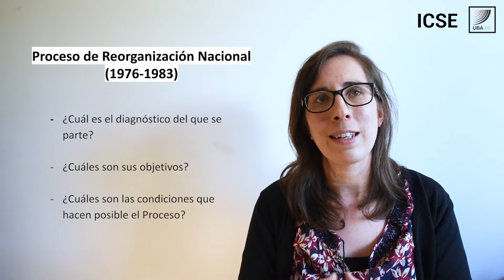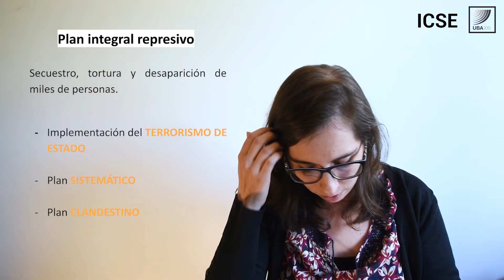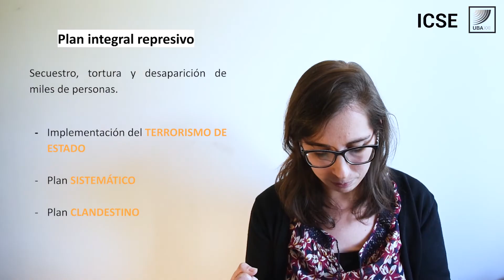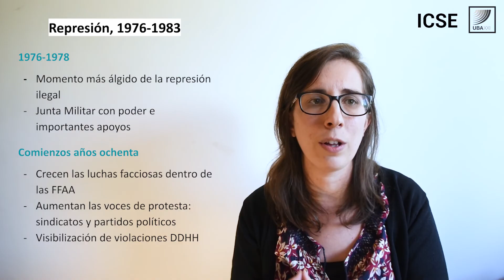25. ICSE. El Proceso de Reorganización Nacional, 1976-1983 (primera parte)